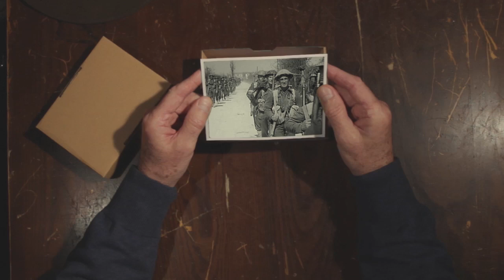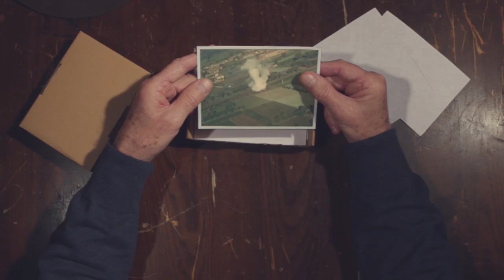HighFields - Say Goodbye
Lyrics:

Try as you might, nothing's gonna stop you now
All out of fight, winning and you don't know how
Wind in your sails but you'll never leave this shore
Heart on your sleeve, witness to a heartless war

Smoke in the air listen for the siren's call
All arms to bear waiting on the tide to fall
Blood in the sand, wakin' from a sleepless night
Hold fast your hand, workin' just to greet the light

Say goodbye to what you've always known
Friends you've had and dreams you've left at home

Measure each breath knowing it could be your last
Closer to death, soon you'll be a part of the past
Cold to the core, some things leave a permanent stain
Homeward once more, shackled with a permanent pain

Directed by: Mike Brits, Léon Pearce, Runar Nybø, Robert Mulder
Edited by: Mike Brits, Léon Pearce, Runar Nybø, Robert Mulder

Written by: Robert Mulder and Léon Pearce
Performed by HighFields: Robert Mulder, Léon Pearce, Runar Nybø, Alec Brits, Marius Rekstad, Melodie Ng
Recorded and Mixed by: Jon Withnall
Mastered by: Alex Pearce
Recorded at Parr Street Studios

Starring:
Victor Greenberg

Huge thanks to:
Victor Greenberg
Mike Brits
Jon Withnall
Alex Pearce